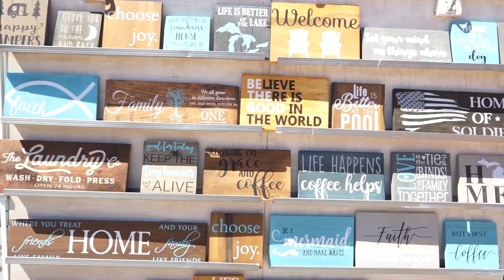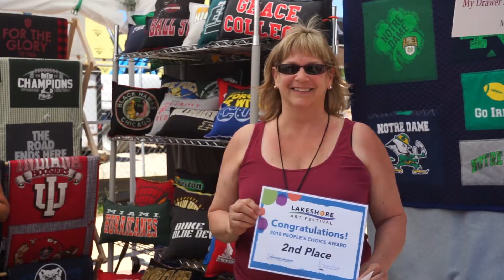Lakeshore Art Festival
The Lakeshore Art Festival features a unique blend of fine art, crafts, music, food, and fun in beautiful Downtown Muskegon, Michigan.